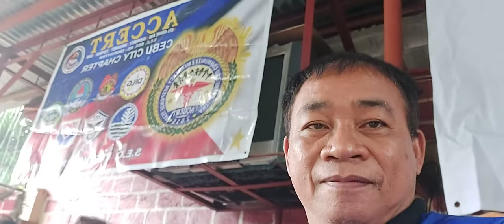Baron Geisler's Testimony of his Transformation during ACCERT BOM in Talamban, Cebu